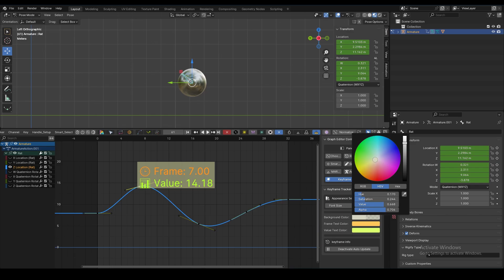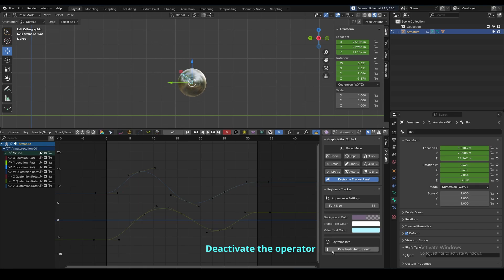Pin_Key Blender Animation Addon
Track and display selected keyframe Information in the Graph Editor